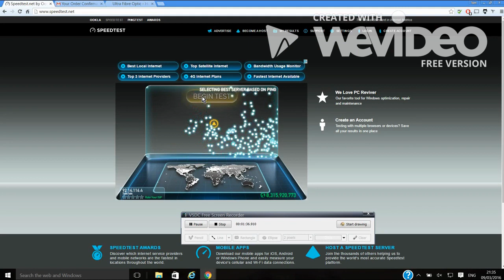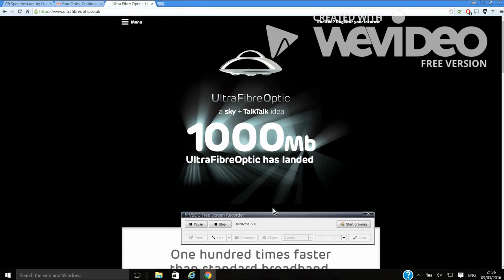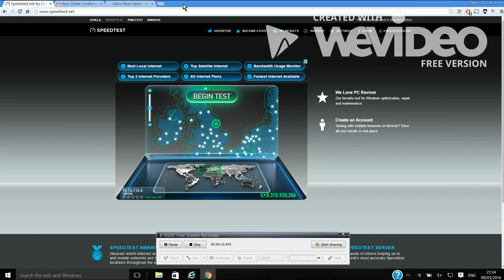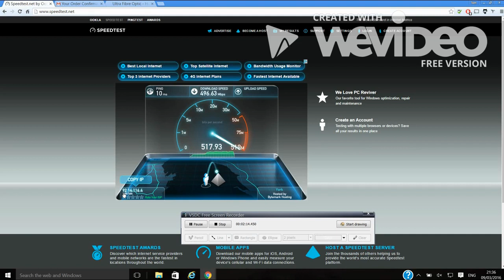Talktalk ADSL Vs BT Infinity 38MB Vs EE Fibre 38MB Broadband Speed Test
Pics here

Broadband speed comparison between talktalk, BT and EE.

Been having trouble with my TalkTalk broadband for over a month. TalkTalk say it's fine. This is 4-5 speed tests in a row.

38Mb Superfast Fibre Broadband TalkTalk's estimated speeds: Download 38 Mb Upload 2 Mb.

TalkTalk say this is O.K..